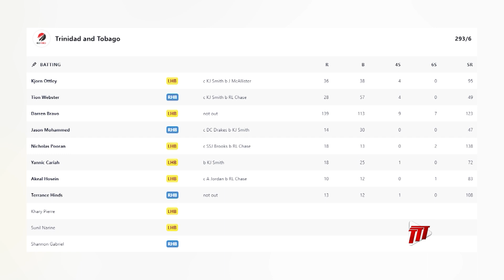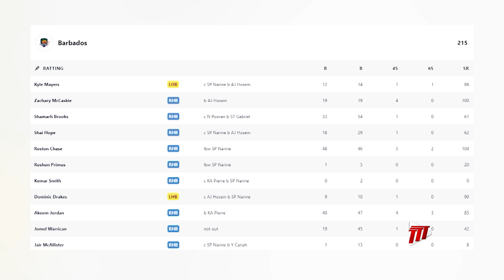TT Red Force Into Super 50s Semi Finals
Trinidad and Tobago Red Force surged to the top of the CG United Super 50 standing with a convincing win over the Barbados Pride on Sunday, and are set for Wednesday's first Semi Final.

As Wayne Cunningham tells us, Red Force captain Darren Bravo led from the front.